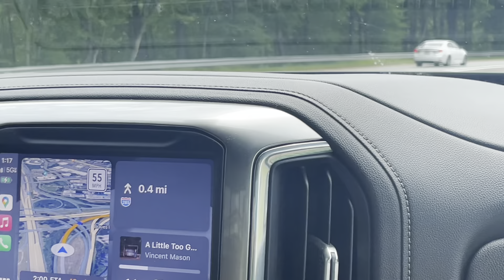XC schooling at Chatt Hills ~ vlog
Super proud of Clover schooling the whole novice and some of the training course!

We will be at Chatt again in 2 weeks for the horse trail!